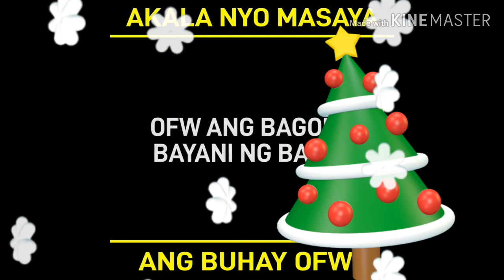OFW Reality|Buhay OFW| kmjs|OFW VLOG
ctto

if you like this video don't forget to like and subscribe and share,you can comment below ...and hit the notification bell so you can notify everytime i have a new video uploaded...

for the used videos abd audios.